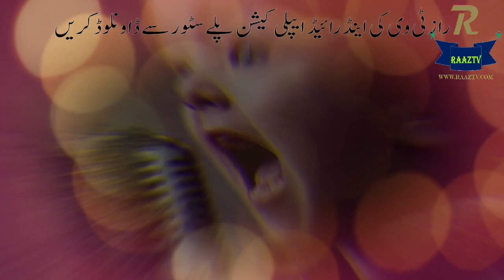Use miswak to be protected from dental diseases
Dental health is very important for overall physical health. If the teeth are not healthy, the food will not be properly digestive, nor the body remains healthy. Mosquito is unavoidable to avoid malady diseases. Masuk is always available for teachers. The soft fiber of Miswak can only remove the germs of the gastric acid and dental diseases. The Hadith is also emphasized on the use of Miswak for dental health. This is also the Sunnah.
Download Raaztv Android App On Google Play Store